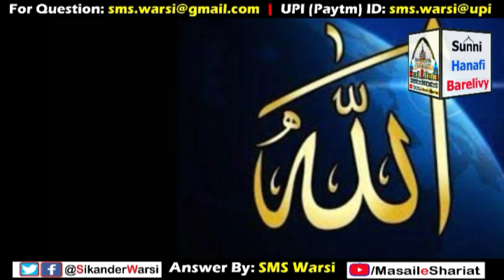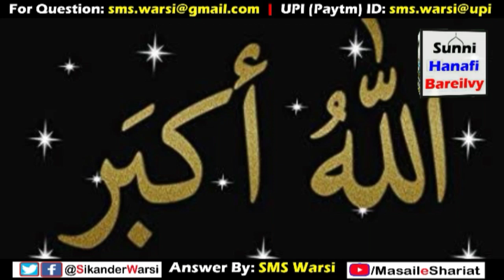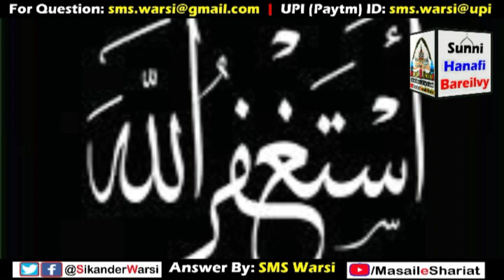Sunni Ka Nikah Wahabi Ne Padhaya To Nikah Ho Jayega | Badmazhab Wahabi Ki Tazeem Karna Jaiz Nahi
(NEWS & Update) 📰 📅⏰
Aane Wali Videos & Live Timing  Dekhen

wahabi ke nikah padhane se nikah ho jayega
nikah wahabi ne padhya to
sunni ka nikah wahabi se padhwana kaisa
wahabi ki tazeem haram hai
sunni ka nikah sunni imam se padhwaye
sikander warsi about wahabi nikah
sms warsi wahabi sunni nikah